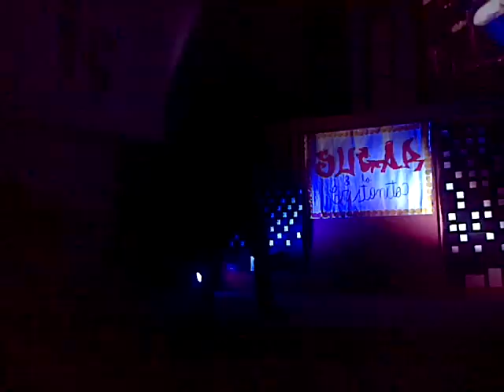el mambo de jonas con sugar en ASAMBLEA FUENTE INAGOTABLE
ESTE TEMA ETA PEGAO JIMON